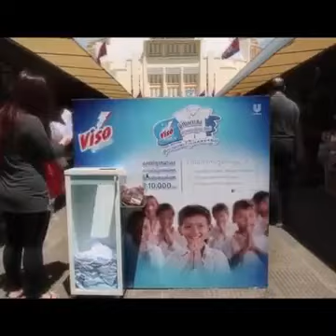All for the future of Khmer Children